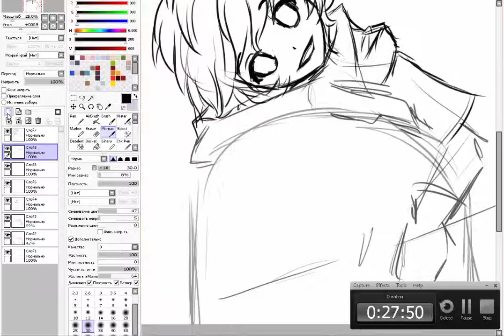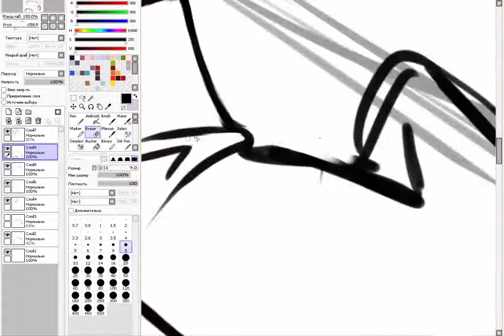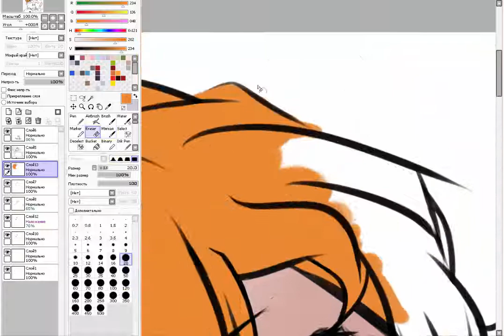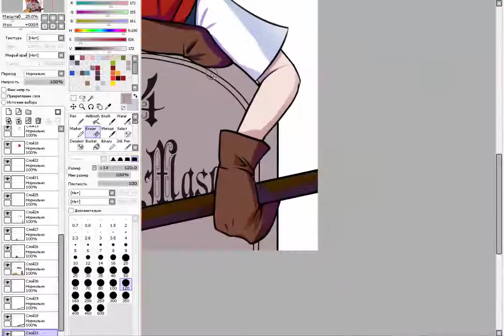Satsuriku no Tenshi | Edward Mason SPEEDPAINT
Just love this little cute gravedigger ≧▽≦

Drawing tools : Paint Tool SAI
Screen recorder and Video editor: Camtasia Studio 8